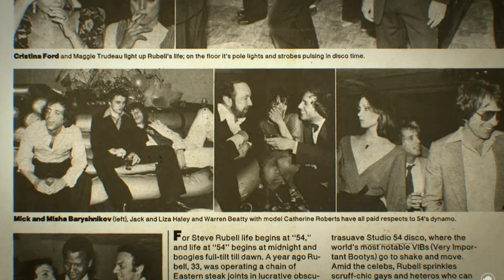Studio 54 Squash Dinner HD 1080p